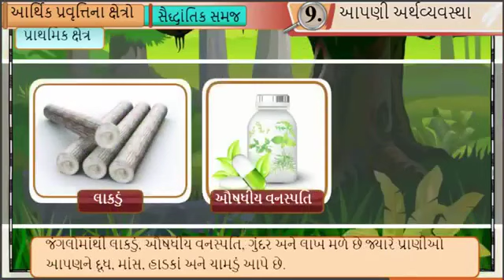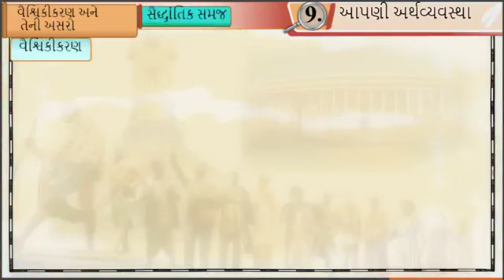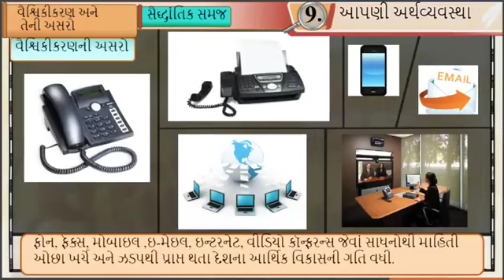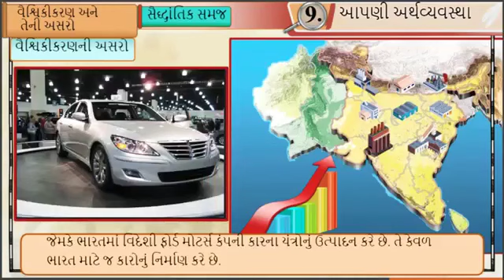ધોરણ-8:- 9- આપણી અર્થવ્યવસ્થા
ધોરણ-8:- 9- આપણી અર્થવ્યવસ્થા Second Sem